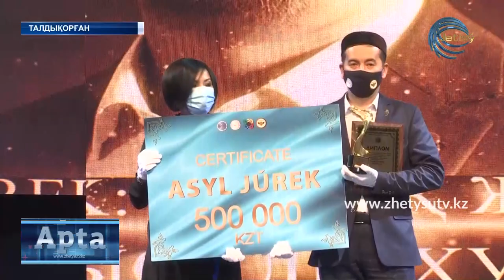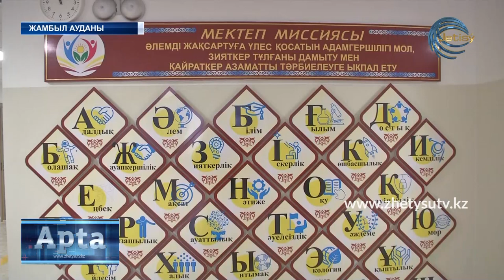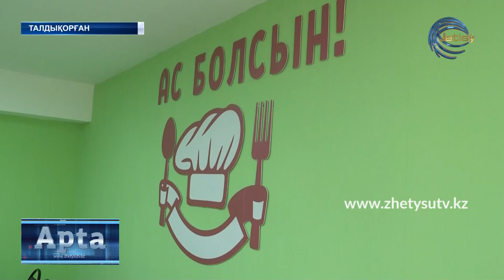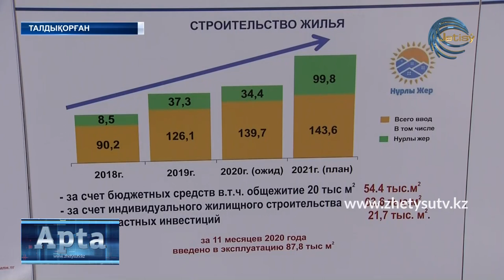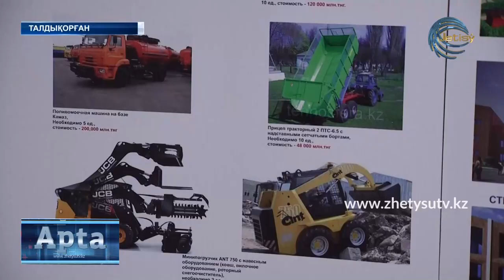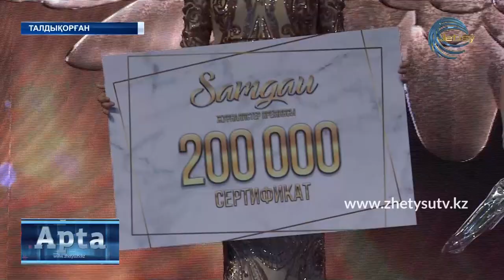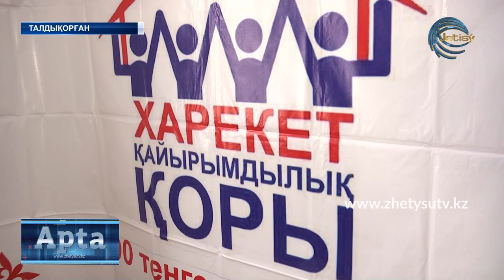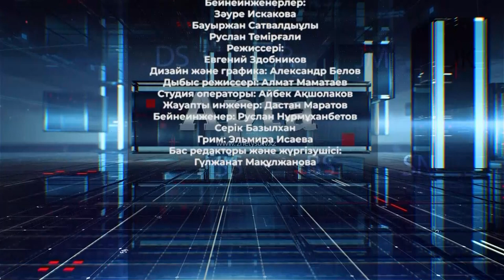АПТА/ ҚАЗ (13.12.20)